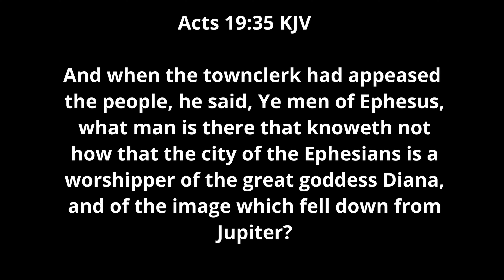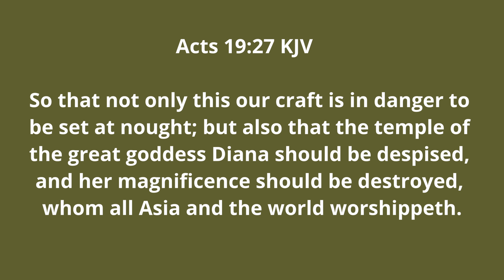People Will Believe Anything.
It's amazing that the simple gospel of Christ is hard to believe by most people but they will believe the made up lies of men.  To believe in an idol that fell down from Jupiter is ridiculous in every way.